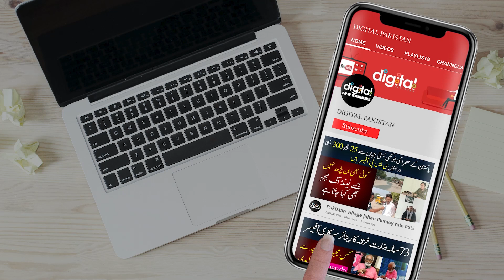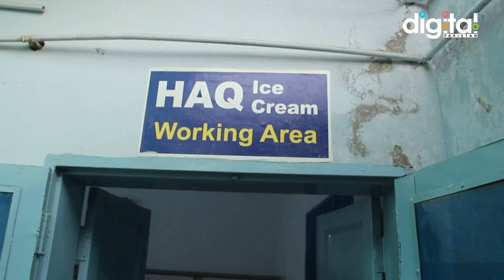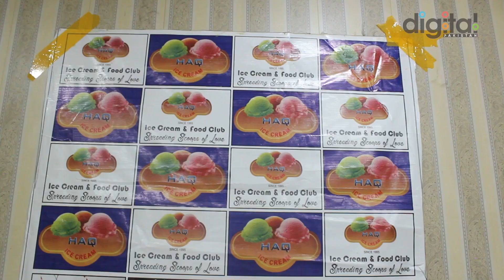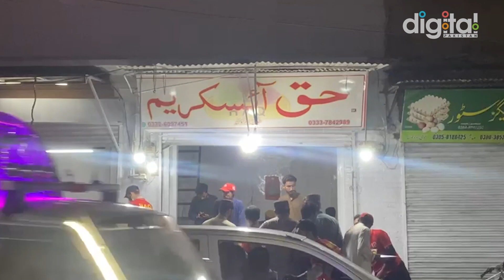Story of Quetta Famous Baji Ice Cream wali, 300 Se Kam Shuru Kiya Aaj Factory Ke Malik Kaise ban Gi